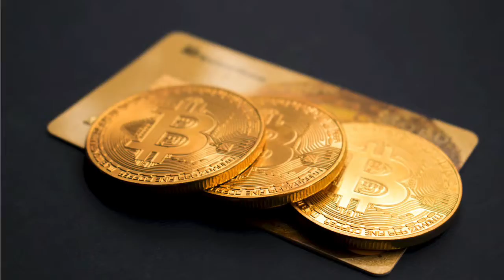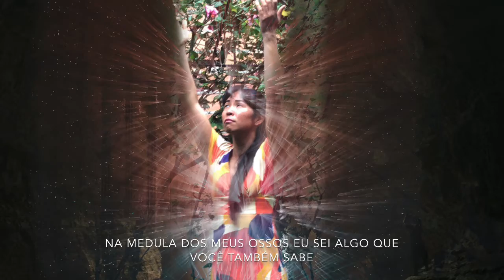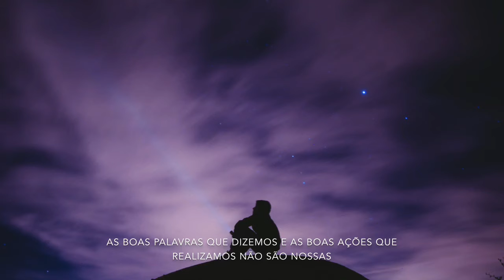O Que Eu Sei Na Medula dos Meus ossos